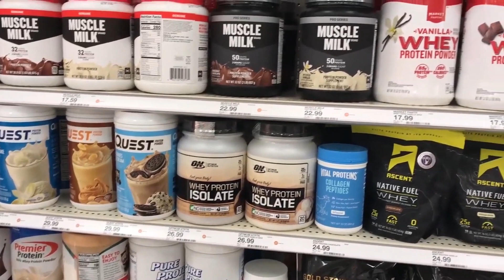একদমি নতুন ব্যবসার আইডিয়া! দিনে ২১০০ টাকা ইনকাম ব্যবসা করে | Peanut Butter Making Business Ideas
🏬 নবাবপুর শোরুম
১৩১ নবাবপুর রোড, ঢাকা ইলেকট্রিক মার্কেট / দীনার হোটেল ( ২য় তলা ) নবাবপুর, ঢাকা -১১০০